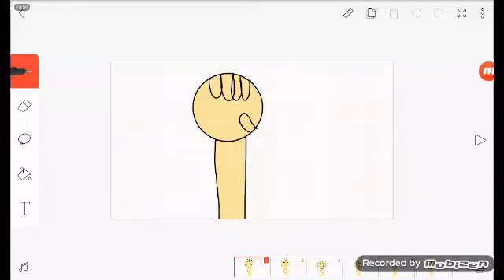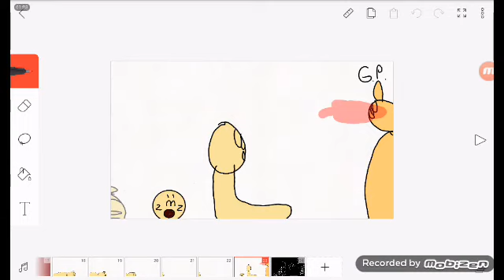The mind electric (OLD)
I spelled one wrong

2023/11/3 edit: this is so old and iconic i love it so much